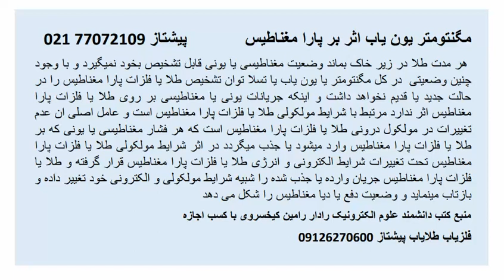اثر مگنتومتر و یون یاب بر پارامغناطیس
هر مدت طلا در زیر خاک بماند وضعیت مغناطیسی یا یونی قابل تشخیص بخود نمیگیرد و با وجود چنین وضعیتی  در کل مگنتومتر یا یون یاب یا تسلا توان تشخیص طلا یا فلزات پارا مغناطیس را در حالت جدید یا قدیم نخواهد داشت و اینکه جریانات یونی یا مغناطیسی بر روی طلا یا فلزات پارا مغناطیس اثر ندارد مرتبط با شرایط مولکولی طلا یا فلزات پارا مغناطیس است و عامل اصلی ان عدم تغییرات در مولکول درونی طلا یا فلزات پارا مغناطیس است که هر فشار مغناطیسی یا یونی که بر طلا یا فلزات پارا مغناطیس وارد میشود یا جذب میگردد در اثر شرایط مولکولی طلا یا فلزات پارا مغناطیس تحت تغییرات شرایط الکترونی و انرژی طلا یا فلزات پارا مغناطیس قرار گرفته و طلا یا فلزات پارا مغناطیس جریان وارده یا جذب شده را شبیه شرایط مولکولی و الکترونی خود تغییر داده و بازتاب مینماید و وضعیت دفع یا دیا مغناطیس را شکل می دهد.

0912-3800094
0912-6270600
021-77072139